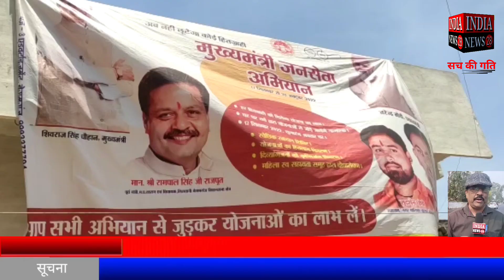मुख्यमंत्री जनसेवा अभियान के तहत द्वितीय चरण का शुभारंभ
Official